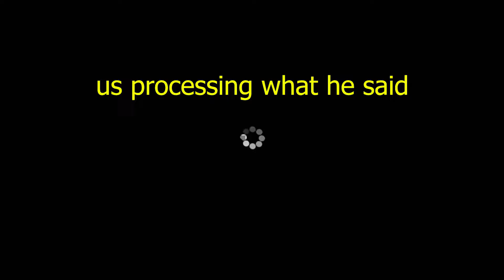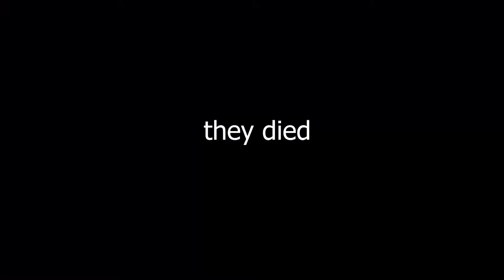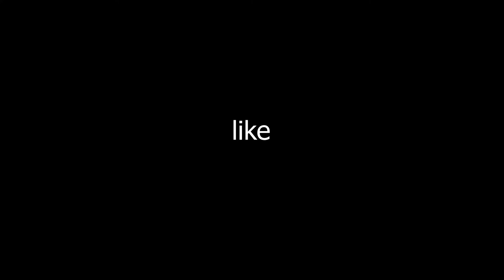borderlands MEMES that made MOXXI start an ONLYFANS..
she kinda bad doe 😱

Please:
Respect each other.  Hate on me, not people in the comments. ♥

Welcome to the official channel of de_log! de_log aka logan is a twitch streamer, gamer, video editor. He makes montage videos of highlights from his stream whether that be funny moments, or true gamer moment highlights. Join de_cult for THE funniest highlight videos, deep talks, and hanging with the BOYS. He plays just about anything ranging from shooters to MMORPG's (I love a good story game). Whether you're looking for gameplay videos, philosophy, memes, epic gamer moments, or just a good laugh. Look no further and join de_cult TODAY!